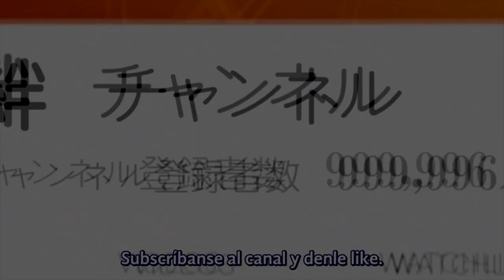Old Times (Remake) Part 3 - RWBY Funny Comics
Únanse a mi servidor de Discord:
Codigo de Fornite: Elder-Noir
Canal Secundario:
115Noir-1

Aqui esta como dige hace tiempo regresa los comics hechos por el artista  Tikoriko, les recuerdo de esta serie de Comics de Funny Comics llamada Old Times:
se trata del equipo STRQ el equipo conformado por, Summer Rose, Taiiyang Xiao Long, Raven Branwen y Qrow Branwen. Cuando estan en sus tiempos en la escuela y como es su relación en equipo, ademas con la llegada de Kali Belladonna y Willow Schnee y la posible aparecion de la madre  Velvet y Coco.
este comic de RWBY hecho por Tikoriko Aqui el link de este artista en Devianart.

Here it is as I said a long time ago the comics made by the artist Tikoriko return, I remind you of this series of Comics by Funny Comics called Old Times:
This is the STRQ team, the team made up of Summer Rose, Taiiyang Xiao Long, Raven Branwen and Qrow Branwen. When they are in their time at school and how is their relationship as a team, in addition to the arrival of Kali Belladonna and Willow Schnee and the possible appearance of mother Velvet and Coco.
this RWBY comic made by Tikoriko Here is the link of this artist in Devianart.